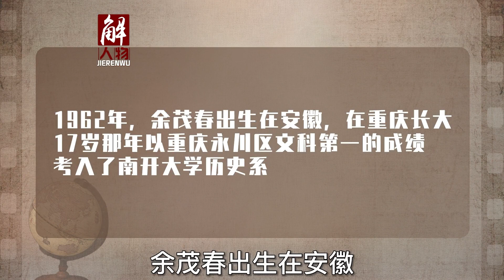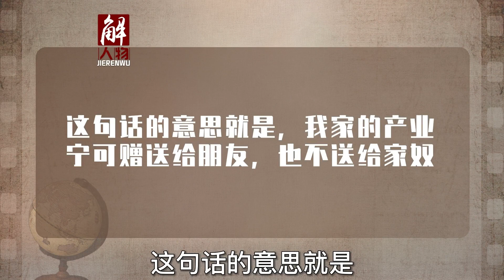余茂春甘为老美“家奴”，对中国经济下狠手，自食恶果大快人心